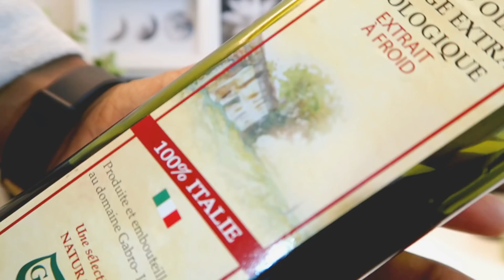DIY | Huile Anti-Démangeaisons et Pousse !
Je vous montre dans cette vidéo comment je réalise une huile que j'ai fait spécialement pour les coiffures protectrices. Elle est composée de trois ingrédients simples qui soulagent les irritations et stimulent la pousse !

Si cette vidéo vous a été utile : Likez😁
Si elle peut aider une amie, partagez là !😜
Dans tous les cas, activez la🔔

👠Rejoins -nous !